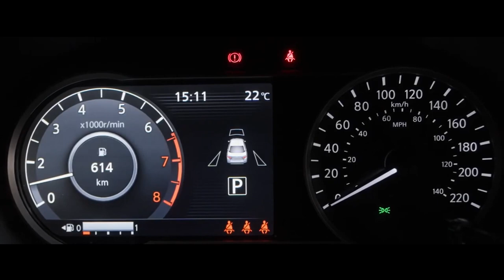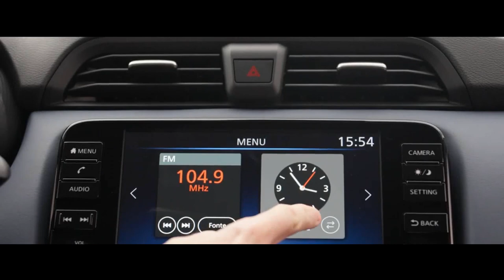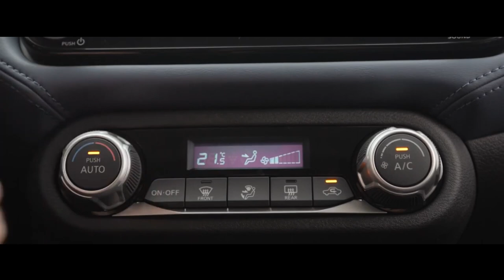NISSAN VERSA 2024